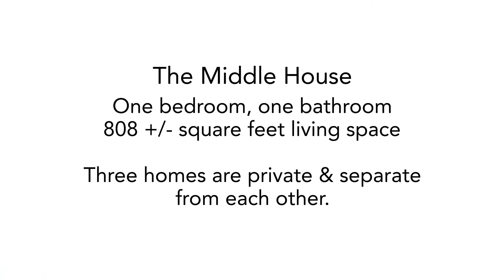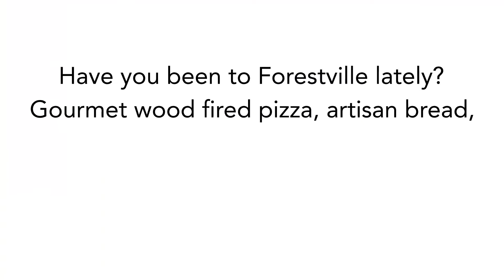6491 Forestville Street ~ Forestville Home for Sale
6491Forestville.com
Forestville, the Good Life ~ Multi Units in an Artful Setting!
Once in a blue moon does a property like this come up. Three thoroughly charming one bedroom homes, private & separate from each other, each w/their own beautifully landscaped outdoor areas and gardens. Enchantment & complete functionality on a splendid, spacious parcel w/ immediate proximity to downtown Forestville, nearby wineries, the West County trail and served by city services & high speed internet. There's even an old Railroad Depot, artfully redesigned as a home office/art studio. A tall stand of redwoods, fragrant plantings and arching oak trees bring quiet respite with sunshine & dappled shade. Pathways and sitting areas abound with artistic touches. High quality windows throughout to enjoy the views, EV charger, washer and dryer, and have you been to Forestville lately? Gourmet wood fired pizza, artisan bread, an old time pharmacy, and a great hardware store. Just 15 minutes to downtown Sebastopol, 15 to the airport and moments to the Russian River. Best Part? It could be yours!